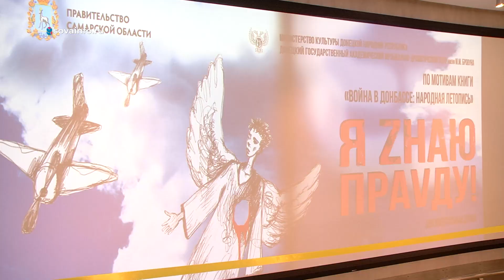Истории поломанных судеб: донецкий театр показал в Самаре спектакль о войне на территории Донбасса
На сцене "СамАрта" актеры донецкого театра выступили со спектаклем "Я Zнаю праVду". Они показали реальные истории людей, живущих на территории Донбасса.